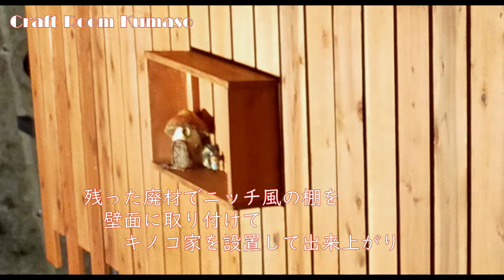【ミニチュアハウスの作り方36】小さなキャンドルハウスの作り方「きのこ山のキノコ家」Make a small candle house in the shape of a mushroom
小さなキャンドルハウスの作り方「きのこ山のキノコ家」
Make a small candle house in the shape of a mushroom

御贔屓にして頂いておりますお客様からご相談を受け、
敷地内にフェンスを制作させて頂きました。

本職ではないんですが、引き受けた以上は事故が起きたりしても困りますし、
なにより中途半端な事はやりたくないので、思いっきり穴掘って単管を入れ込んで
コンクリートこねまわし強固な土台を作りました。

それをベースに垂木を渡し木をカットして面取りし、やすって防腐剤を塗布し取付けますと
　なんだかニッチ風の棚があるといいなぁと思いはじめ、

そのニッチに合う物をなにか作ってプレゼントしたいと思いキノコ家作りました。

絵本、童話の世界を切り抜いた様な、ほっこりハンドメイドのミニチュアハウスを作っています。

材料　ファラメント　アルミ箔
　　　アクリル塗料　ステイン塗料　アクリルパテ

　　是非挑戦して、趣味の1つに加えていただけると幸いです。

ハンドメイドで今後も色んな物（綺麗、ほっこり、個性的）を作ってUPしていきたいと思ってます。よろしくお願いいたします。